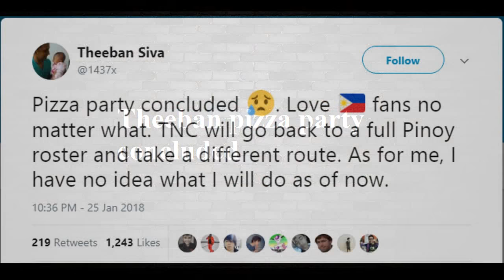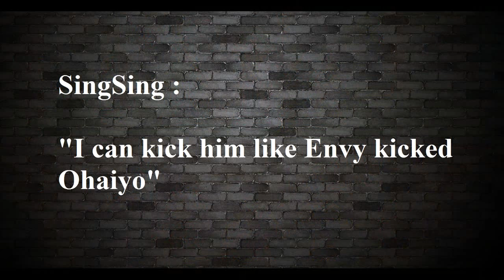Daily Twitch/Reddits update EP29